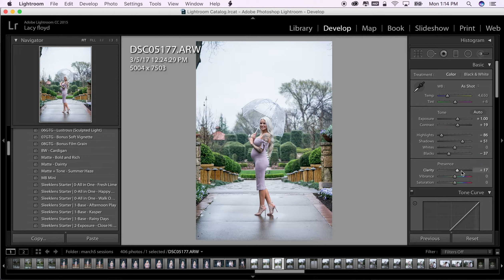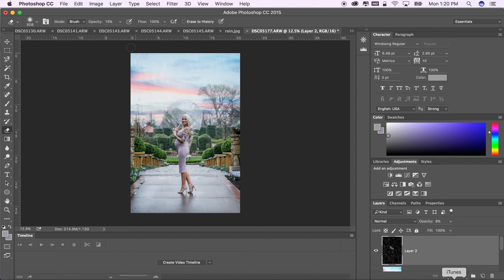Timelapse of Maternity editing by Lacy Lane Photography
Timelapse of editing process by Lacy Lane Photography. Edit completed by using Adobe Lightroom CC to touch up and adjust lighting and Adobe Photoshop to add sky and rain overlay. Image captured with A7RII by Lacy Lane Photography.